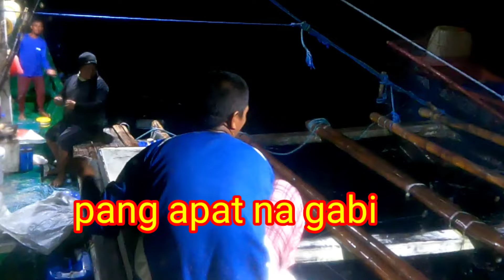14Days fishing adventure in pacific ocean night4 and day5